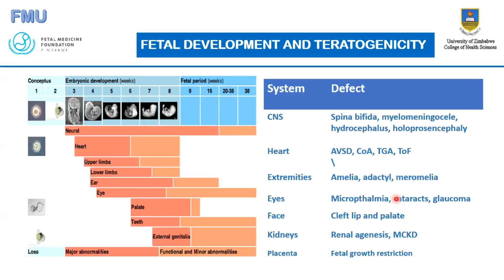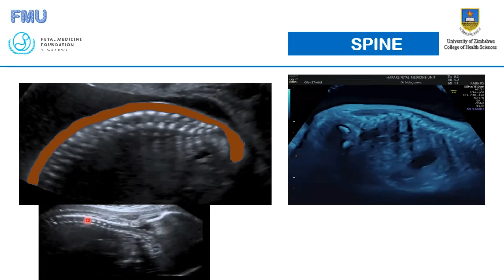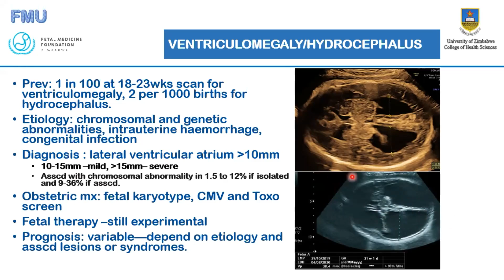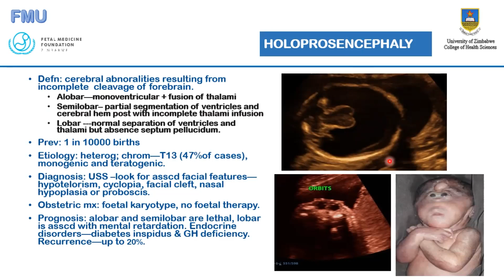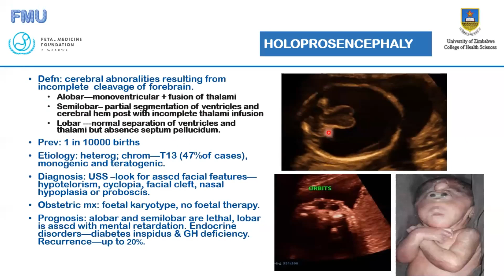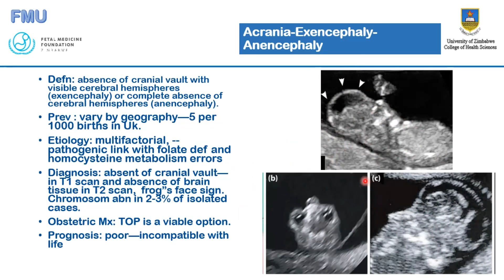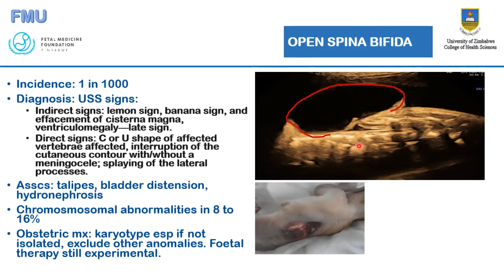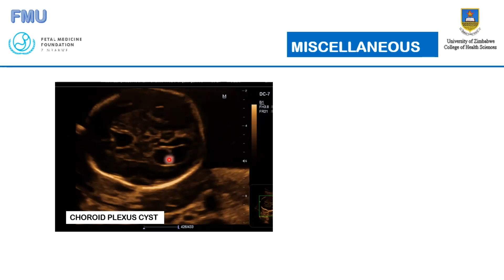Common Central Nervous System Abnormalities - Dr C. Verenga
Common Central Nervous System Abnormalities. Presented on 26 March 2021